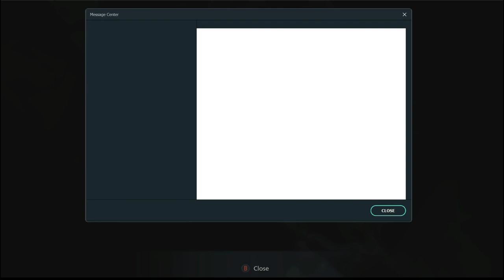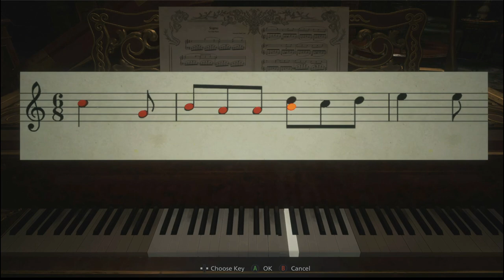This is turned into a mad one resident evil village part 7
Hey guys hope you’re all OK out there got a brand new resident evil village here don’t forget to subscribe put on notifications of forms up and comment below your favorite parts and if you’ve got any good games in mind for me to try out